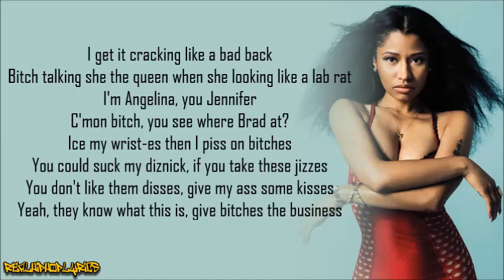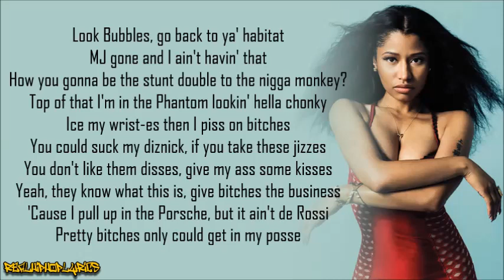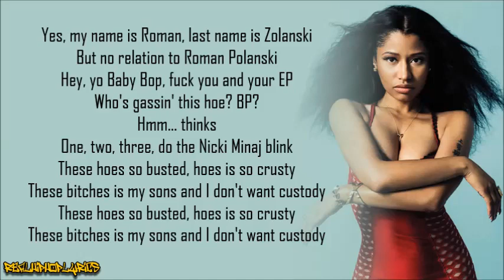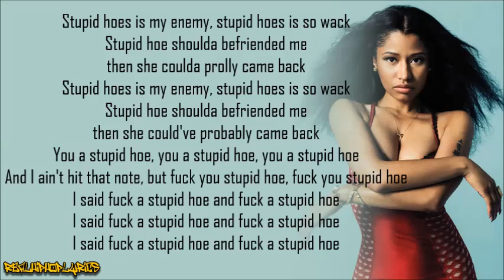Nicki Minaj - Stupid Hoe (Lyrics)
Artist/Group: Nicki Minaj
Album: Pink Friday - Roman Reloaded
Released: 2012
Label: Young Money/Cash Money/Universal Republic

"Stupid Hoe" is a song by American rapper and singer Nicki Minaj. The song was written by Minaj and DJ Diamond Kuts, the latter of which handled the production. It was released through Cash Money Records on November 20, 2011, from Minaj's second studio album, Pink Friday: Roman Reloaded (2012), two weeks after the release of the album's first promotional single "Roman in Moscow".

Following the release of Pink Friday: Roman Reloaded, critics suggested that the track may have contained attacks directed at Lil' Kim due to many of the song's derogatory lyrics. Kim later suggested in an interview with 105's Breakfast Club that the song "Automatic" was similar to her unreleased material, also calling Minaj "obnoxious and catty".

An accompanying music video for the song was shot and directed by Hype Williams. The video broke the record for the most views by a single artist within 24 hours of its release on Vevo. In the following week of the song's release, it debuted on the Billboard Hot 100 at number 81. After the video's release, the song peaked at number 59.

"Stupid Hoe" is described as an anthem to Minaj's female haters. The song has a minimal arrangement of double-quick drum claps and strange squeaking sound effects, with Minaj performing in a quick rapping style. In the song, Minaj hints at her performance at the Super Bowl XLVI halftime show in the lines "Put ya cape on, you a super hoe/2012, I’m at the Super Bowl." Minaj also references Brad Pitt, Angelina Jolie and Jennifer Aniston. Compared to previous mixtape release "I Get Crazy" by Erika Ramirez of Billboard, Minaj takes jabs at longtime rival Lil' Kim, stating "Bitch talkin' she the queen when she looking like lab rat", only to later sing in the song's outro "Stupid hoes is my enemy/ Stupid hoes is so wack/ Stupid hoe should have be-friended me/ Then she could have probably came back." Minaj growls ferociously as she states "These bitches is my sons and I don't want custody!" The song features Minaj singing the words "stupid hoe" in falsetto vocals. Vocally, Minaj performs her verses in different pitches, slowing down and speeding up her bars and stretching out some syllables, similar to the remix of Big Sean's single "Dance (A$$)". In the song's chorus, her intonation makes her appear to be singing "You a stupid how", rather than "You a stupid hoe", without the typical American English pronunciation. The song ends with Minaj stating "I am the female Weezy", a line borrowed from her past feature "Y.U. Mad" with Lil Wayne and Birdman.

Rap-Up stated that Minaj comes out with "guns blazing" in the single, noting the thinly-veiled shots at Lil' Kim, stating "the fire has been reignited". Describing the song as a diss track, Robbie Daw complimented Minaj's "rhyming acrobatics" as "interesting" and joked about daring to call the song "cute". Erika Ramirez of Billboard gave the song a positive review, comparing it to Minaj's previous mixtape sounds such as "I Get Crazy".

Michael Cragg of The Guardian states that "Stupid Hoe" features one-liners that "tend to work well as part of a frantic cameo on someone else's song, but here it sounds more like she's run out of ideas." While commenting that the song sounds like something from an early mixtape, Cragg favored the song's production. Mike Barthel of The Village Voice described the song as "weak" while taking into account that the song stands as a diss track. Barthel went on to compliment the track itself as minimal, loud, and aggressive, but showed a disregard for the song's structure as a diss track towards Lil' Kim, stating that past features and leaked tracks stand strong against "Stupid Hoe." Demetria L. Lucas of VIBE Vixen negatively described the song as "just plain... stupid", when compared to stronger tracks such as "Monster" and the Eminem-assisted "Roman's Revenge".